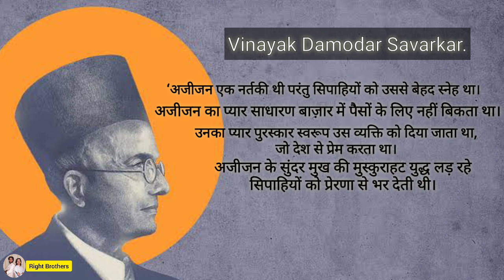Ajijan bai | Ajijan bai biography | Ajijan bai in hindi Right brothers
दोस्तों आज की इस वीडियो में हम उस क्रांतिकारी के बारे में जानेंगे जिनकी कहानी किसी को बताई नहीं गई। यह महान क्रांतिकारी उस समाज से है जिसे हर कोई गंदी नजरों से देखता है।

sath hi koi sujaw ho to COMMENT BOX me zroor btaye.🙏❤️